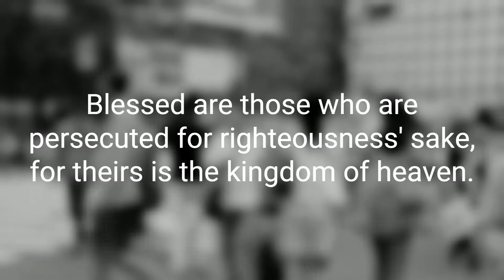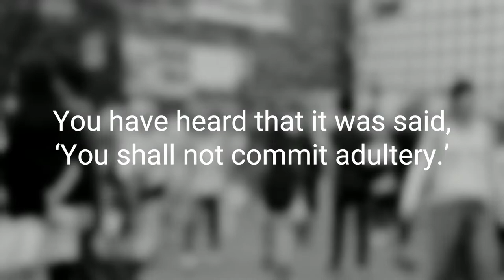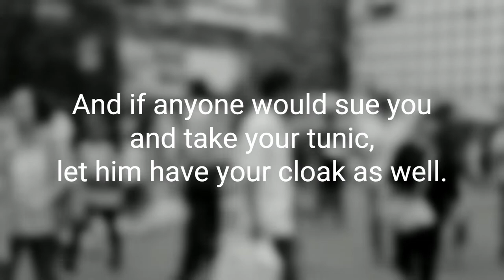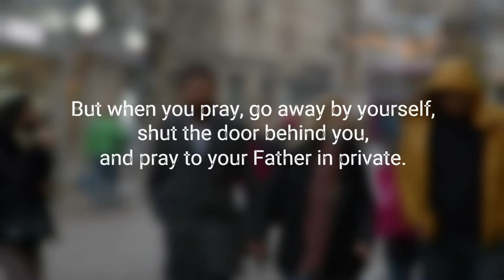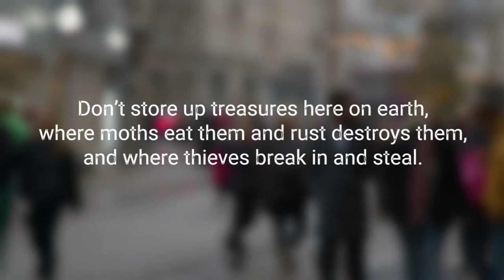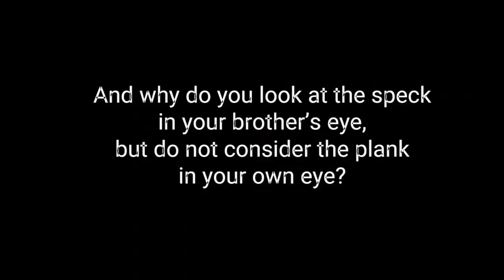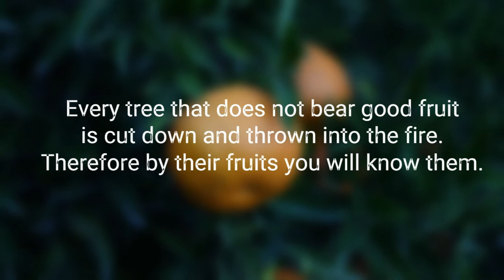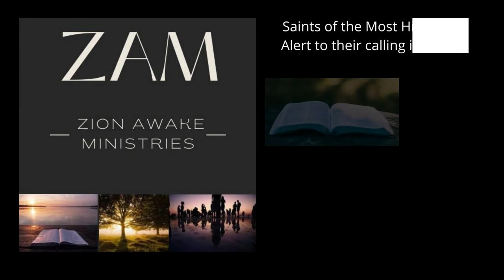For Reading Out Loud Special - Jesus' Mountain Teaching - Matthew 5-7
Christopher Dryden reads Matthew 5 from the English Standard Version (ESV).
Shirley Evans reads Matthew 6 from the New Living Translation (NLT).
Cedric Barber reads Matthew 7 from the New King James Version (NKJV).

Would you like to read a scripture out loud to help others? Would you like to support the running costs of the project to enable others to both read and hear this wonderful word read out loud?

Stock footage was provided by Videvo, downloaded from videvo.net and Pexels, downloaded from pexels.com and Canva